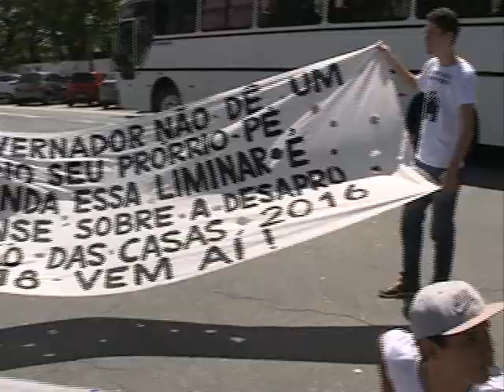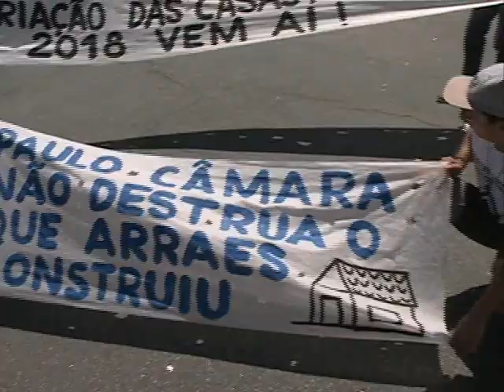Moradores do Curado fazem novo protesto [Balanço Geral - 04.05.16]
Moradores do Curado protestaram contra a retirada das casas que ficam próximas ao Complexo do Curado. Eles saíram em passeata até o Palácio do Campo das Princesas.